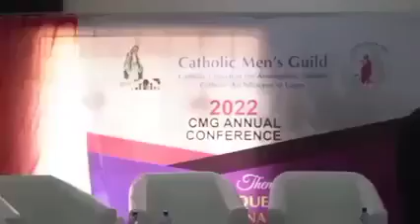Peter Obi Inspires The Audience With His Powerful Message, This Is Worth Watching!